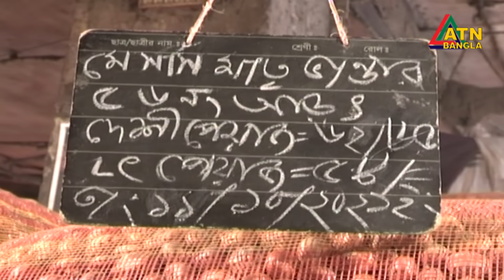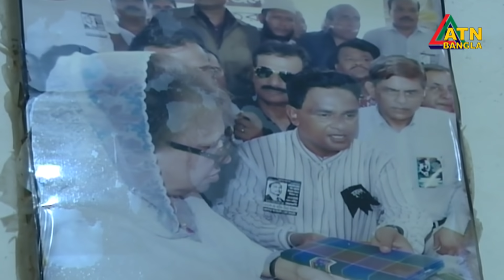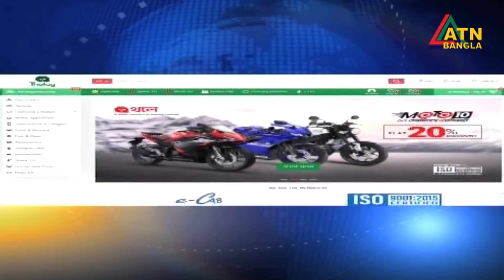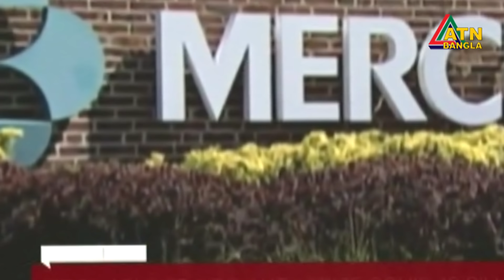এটিএন বাংলা সকাল ৭ টার সংবাদ । 12.10.2021 | ATN Bangla News